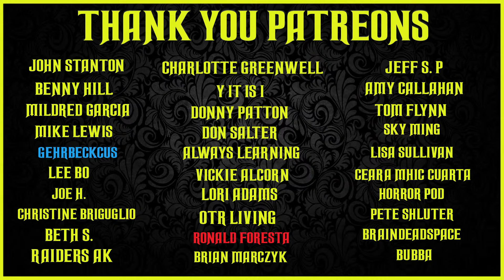I WAS A COMMUNIST FOR THE FBI OLD TIME RADIO SHOWS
TIMESTAMPS:
00:00 INTRO
00:47 I WALK ALONE
28:02 I CAN'T SLEEP
55:14 LITTLE RED SCHOOL HOUSE
1:22:57 RED RED HERRING
1:49:28 TRAITORS FOR HIRE
2:16:33 CARD GAME IN THE CLOUDS
2:43:53 AMERICAN KREMLIN
3:10:24 TIGHT WIRE
3:36:27 WHERE THE RED MEN ROAM